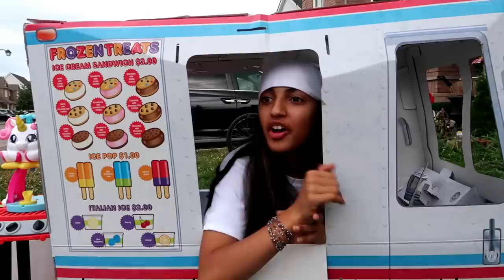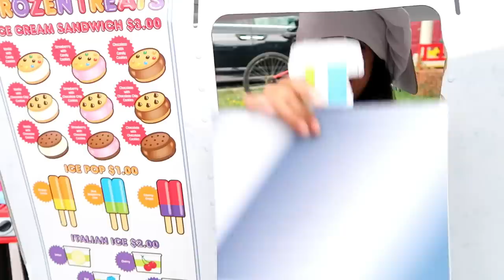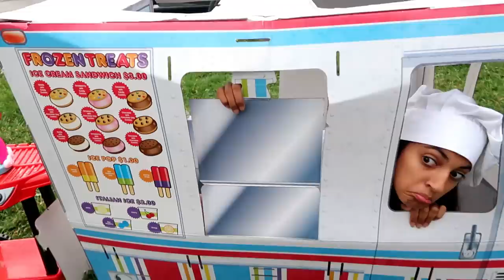Heidi Buy Ice Cream from the Ice Cream Truck - Hzhtube Kids Fun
Heidi Buy Ice Cream from the Ice Cream Truck - Pretend Play